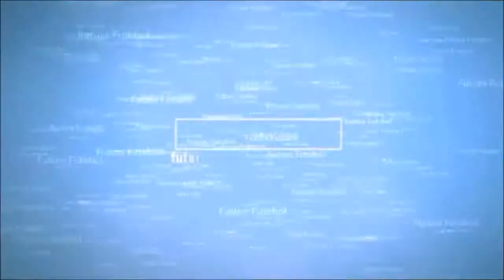Shirak 0 2 ND Gorica UEFA Europa League 2017 2018 1st Preliminar Round